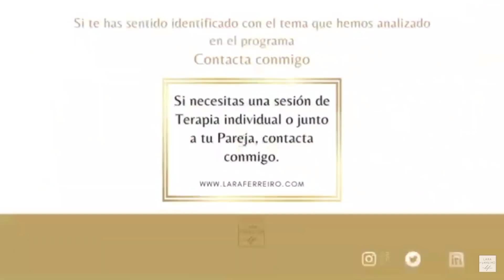BEATRIZ FLAMINI: 500 DÍAS EN UNA CUEVA | Psicóloga Lara Ferreiro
Beatriz Flamini ha salido de la cueva donde ha permanecido un año y cuatro meses. ¿Cuáles pueden ser sus consecuencias psicológicas?